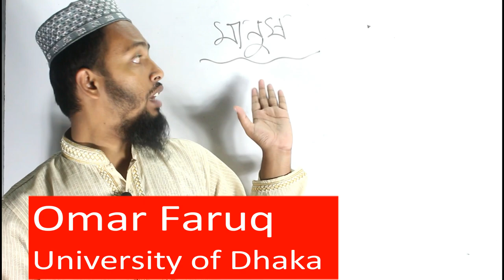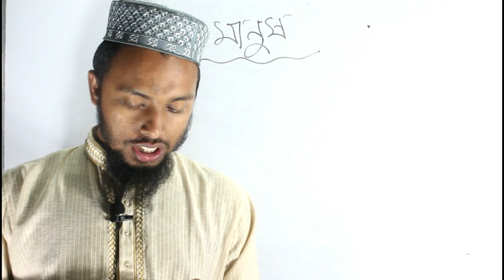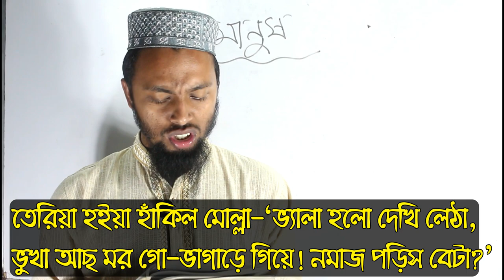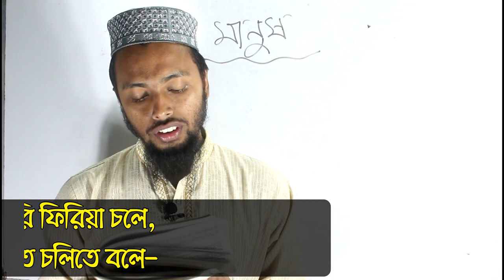মানুষ|| কাজী নজরুল ইসলাম-Manush- Kazi Najrul Islam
‘শুনহ মানুষ ভাই, সবার উপরে মানুষ সত্য তাহার উপরে নাই'- এই মূলমন্ত্রই ছিলো নজরুলের কবিতা। মানুষের অধিকার ফিরিয়ে দেওয়া, মানুষে মানুষে বিভেদ দূর করাই ছিলো নজরুলের লক্ষ্য।
ধর্ম-জাতি-দেশ সবকিছু মানুষের কল্যাণার্থেই। ধর্মীয় বিধি-বিধান মানুষের কল্যাণের জন্যই প্রযোজ্য।
কিন্ত মানুষ যখন মানবিকতা হারিয়ে কেবল ধর্মের খোলস পরে থাকে, তখনি ঘটে মানুষের অধিকার হরণ। ধর্মের অপব্যবহারের আড়ালে হারিয়ে যায় ধর্মের আসল শিক্ষা।
জাতীয় কবি কাজী নজরুল ইসলামও তাঁর এই কবিতায় দুটো ‍উদাহরণের মাধ্যমে বিষয়টি তুলে ধরেছেন। অসাধারণ একটা কবিতা এই ‘মানুষ’ কবিতাটি।
তাই নজরুলের ভাষায় আবার বলতে চাই-
গাহি সাম্যের গান-
মানুষের চেয়ে বড় কিছু নেই-
নহে কিছু মহীয়ান।